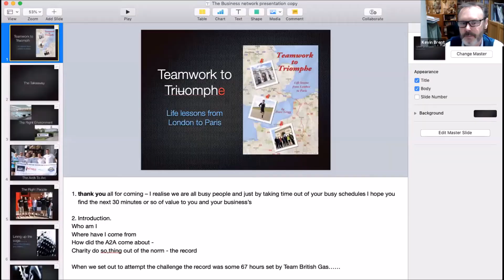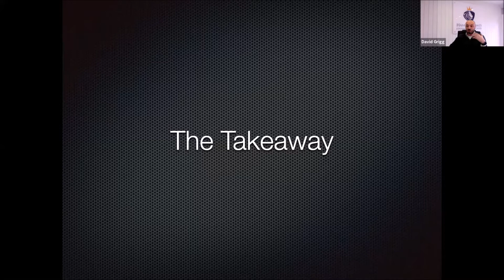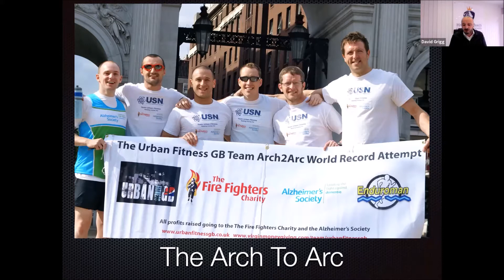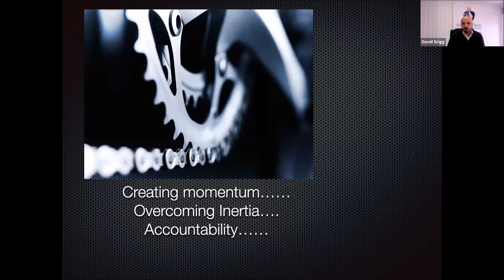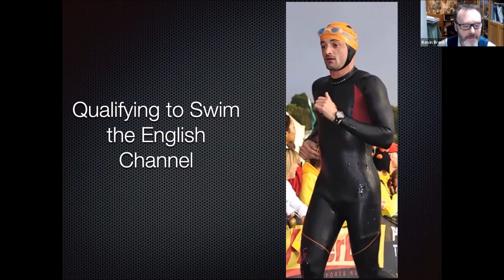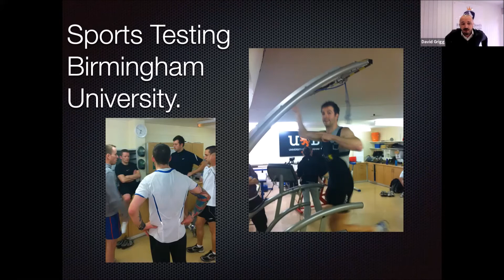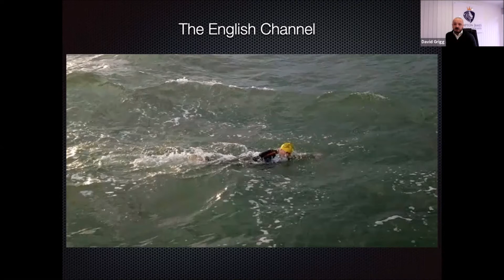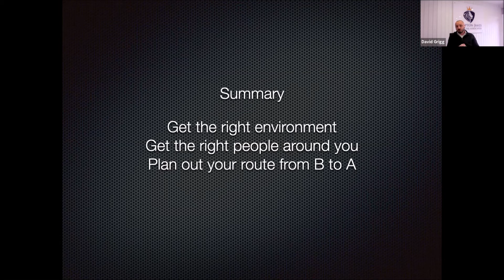Arch to Arc Record Dave Grigg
Presentation by Dave Grigg on his record attempt on the Arch to Arc endurance relay